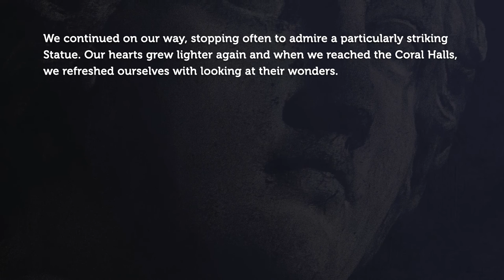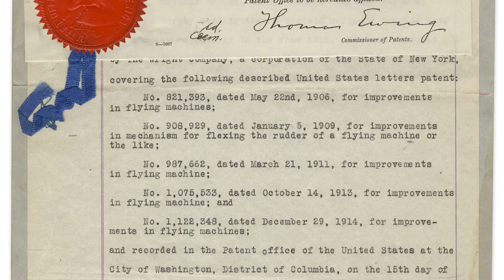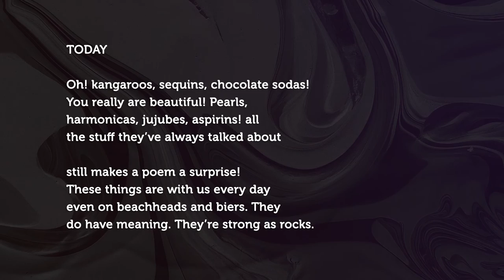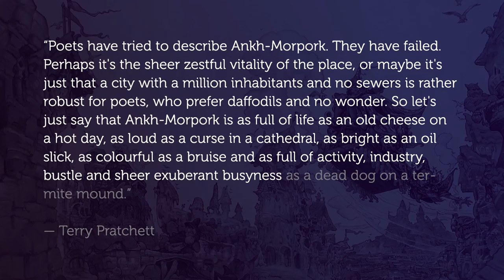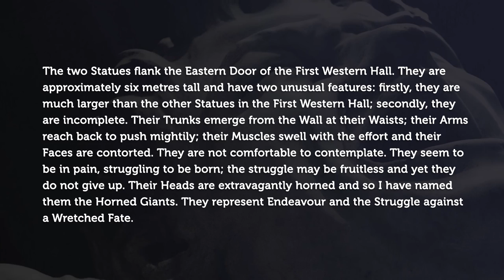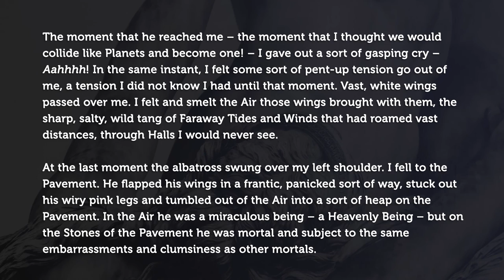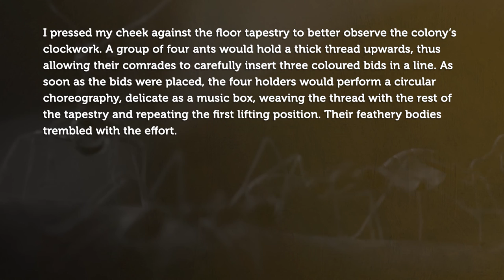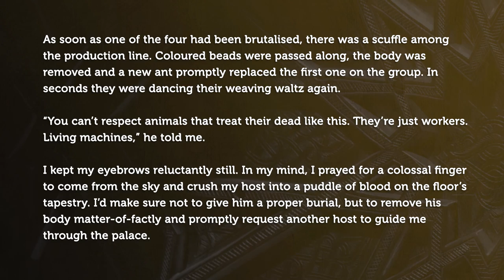How to evoke WONDER in a reader's heart : Worldbuilding Tower + Piranesi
Susanna Clarke's Piranesi is a masterclass on prose with a heavy touch of poetics — and that's exactly what we're exploring here!

How to add evocative poetics to your writing? How to use your poetic references without appealing to rational logic? How to evoke — while experiencing — wonder?

Buckle up!

Evidently I do not own Piranesi, it was written by Susanna Clarke and originally published by Bloomsbury:

Extra soundtracks and imagery courtesy of Pixabay, Pexels and Unsplash